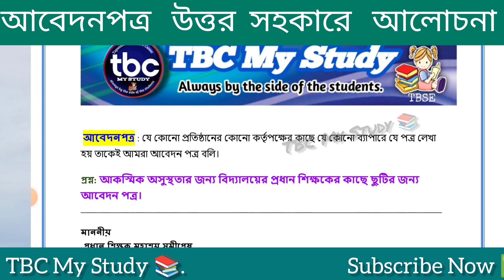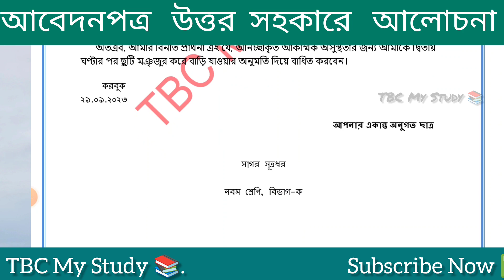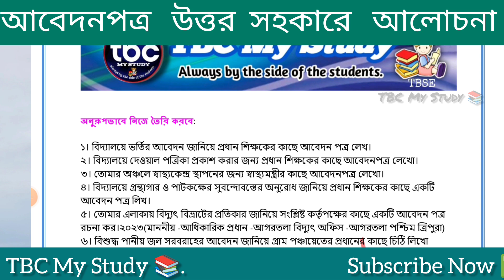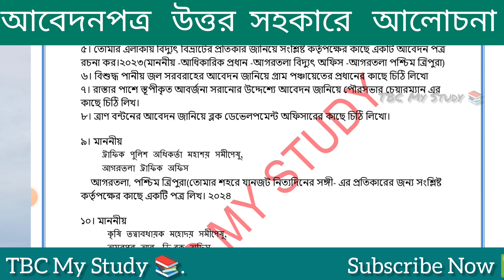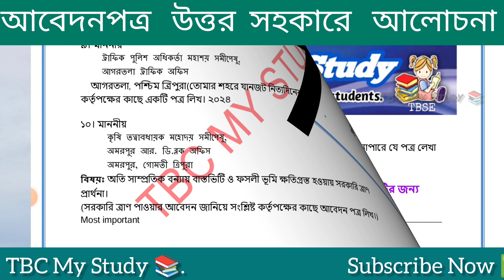কীভাবে লিখবে আবেদন পত্র? উত্তর সহকারে আলোচনা। class 9,10,11,12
আবেদন পত্র লেখার নিয়ম
আবেদন পত্র লেখার নিয়ম বাংলা
আবেদন পত্র লেখার নিয়ম বাংলা ২০২৪
shikkha sofor abedon potro
school chutir abedon potro
school chutir jonno abedon
school chutir abedon potro bangla

💥 সংবাদপত্র সম্পাদকের কাছে কীভাবে পত্র লিখবেন? জানুন ✅

💥official Teligram link... join this link 👇🏼

💥 ত্রিপুরা মধ্যশিক্ষা পর্ষদ পরিচালিত সমস্ত update পেয়ে যাবে এই Channel এ। পাশে থেকো।